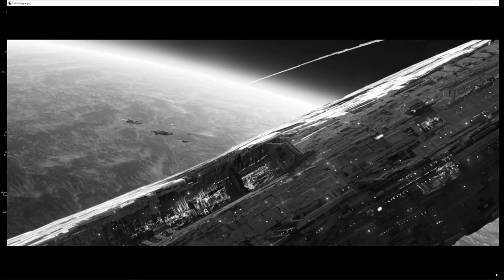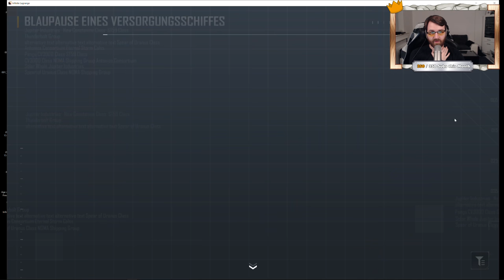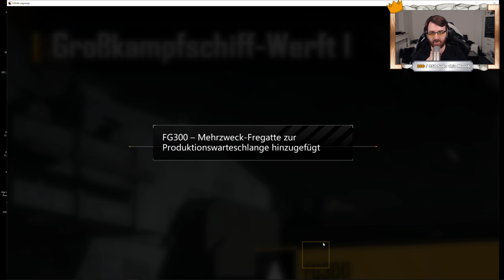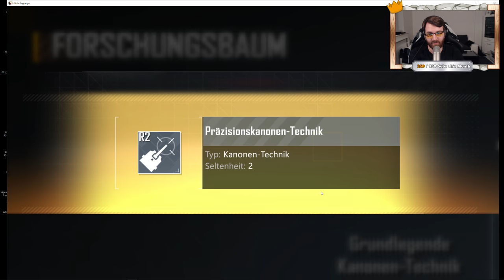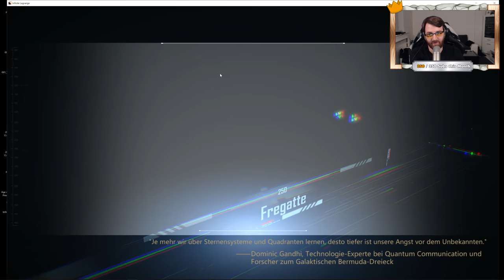Mobile Strategie auf dem PC ⭐ Let's Play Infinite Lagrange 4k Angespielt 👑 Deutsch German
Die Spieler beginnen bei Infinite Lagrange ihr Abenteuer mit einer kleinen Flotte und einer kleinen Basis. Mit Hilfe bestimmter Fähigkeiten und harter Arbeit bauen sie diese durch neue Verbesserungen aus. Die Aufrüstung und Konstruktion weiterer Einrichtungen lässt ihre Station wachsen und immer mächtiger werden. Raumstationen sind mobil und können auch dorthin geschickt werden, wo ihre Unterstützung benötigt wird.

Let's Play von Angespielt First Feudal mit Kommentaren von DrProof (2021)